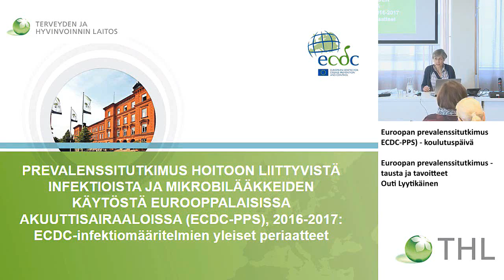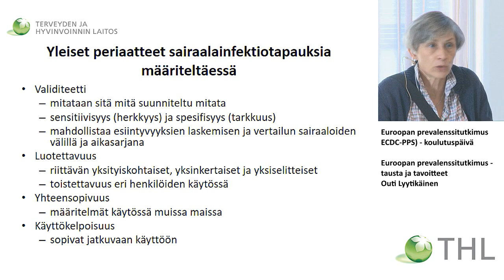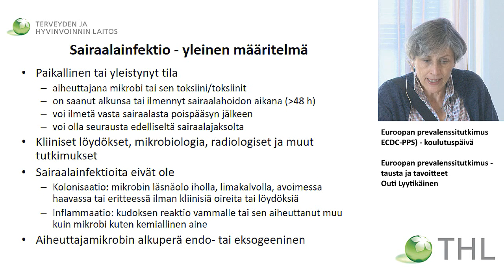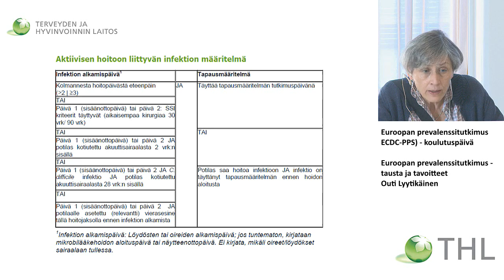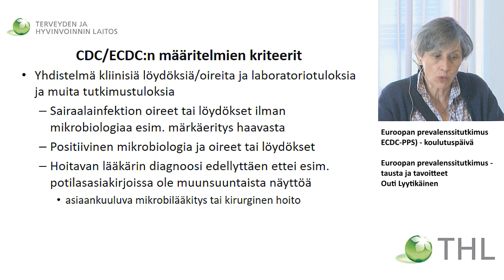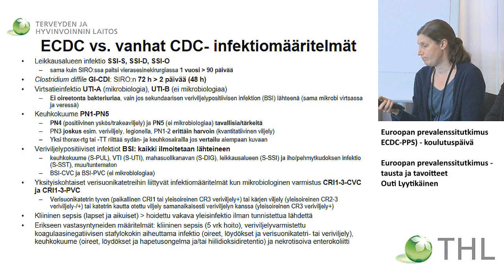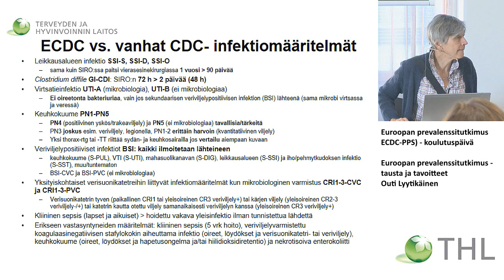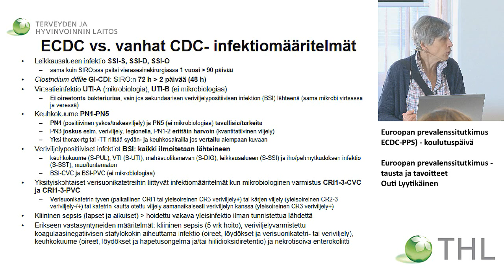ECDC infektiomääritelmien yleiset periaatteet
Euroopan prevalenssitutkimus (ECDC-PPS) - koulutuspäivä

Euroopan prevalenssitutkimus
ECDC-PPS) - koulutuspäivä

Euroopan prevalenssitutkimus - tausta ja tavoitteet
Outi Lyytikäinen